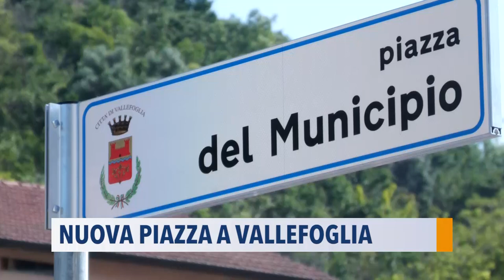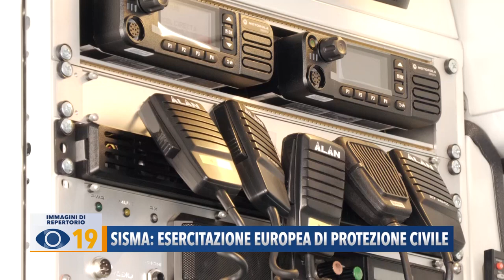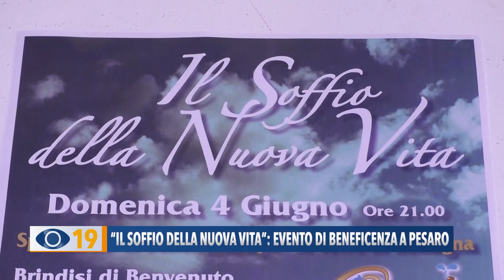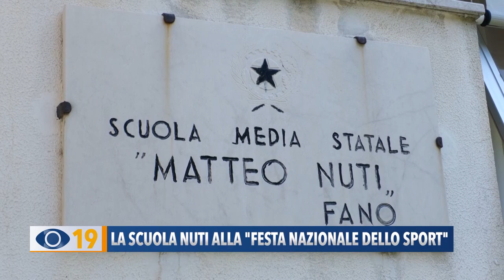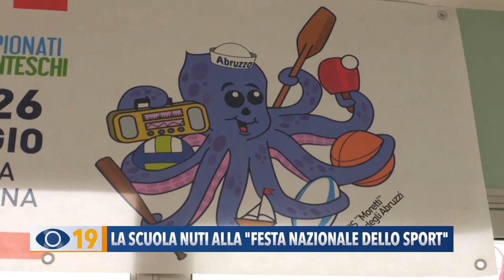Occhio alla Notizia 2 giugno 2023